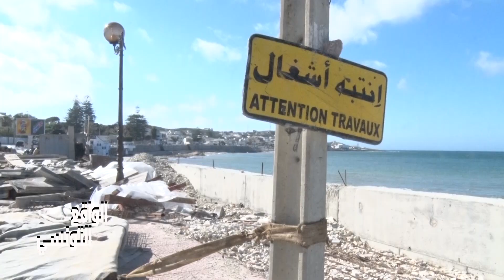Bizerte /Sidi Salem بنزرت الجميلة .. شاطئ سيدي سالم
الشارع التونسي